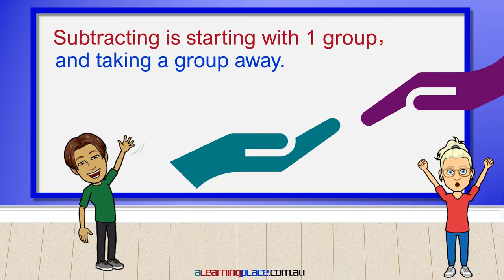What is Subtraction?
If you asked your students, 'What is subtraction?', would they demonstrate deep understanding?

Many students simply say, 'minussing' or 'take-away'.

What do your students say?

At alearningplace.com.au, we provide Teaching Resources that develop teachers' and students' deep relational understanding, and the metalanguage to explain.